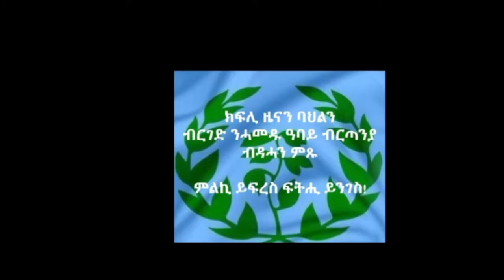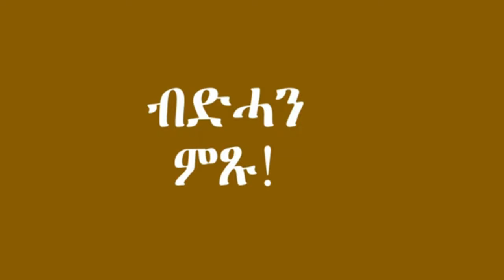Mestyat Betna | ቢንያም ግርማይ ታሪኻዊ ዓወት ኣመዝጊቡ!